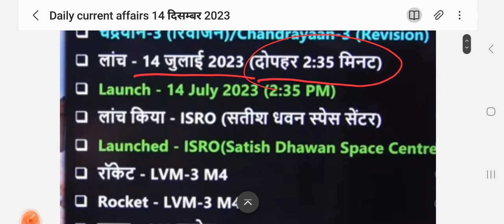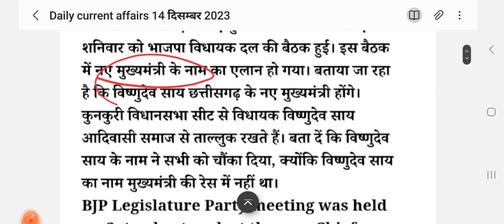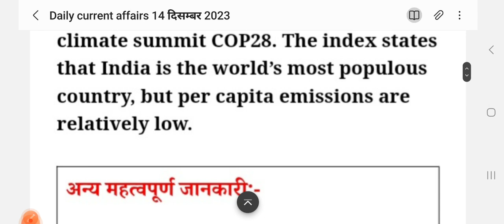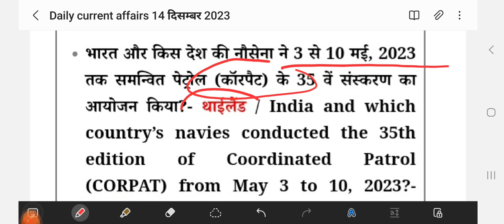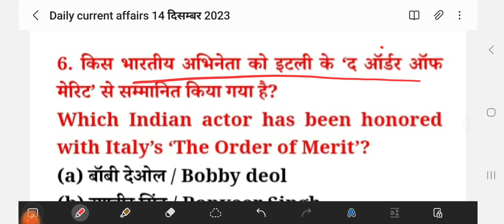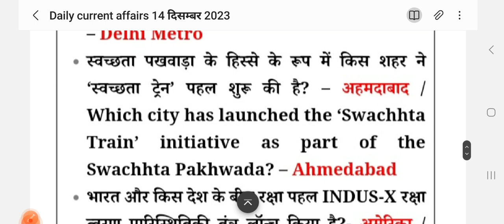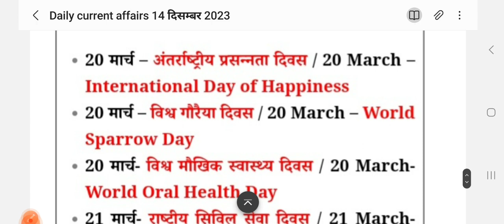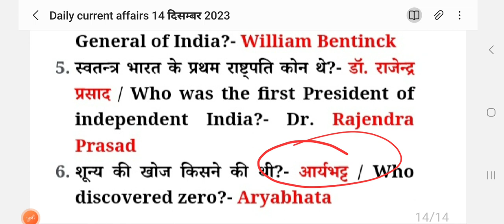Daily current affairs 14 दिसम्बर 2023 important questions static gk uppsc mpsc ro aro police ssc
हम है M2m classes ✍️ कलम से क्रांति ☀️

💥Up Exams
💥Ro Aro
✨UPSSC VDO RE Exam
✨ UPPSSC LEKHPAL

💥 RAILWAY EXAMS
✨ RRB NTPC
✨ RRC GROUP D
✨ RRB ALP
✨ RPF CONSTABLE

💥SSC EXAMS
✨ SSC CHSL
✨ SSC CPO
✨ SSC CPL
✨ SSC MTS
✨ SSC GD
✨ SSC JE

 DELHI POLICE
 ✨ Dehli police constable